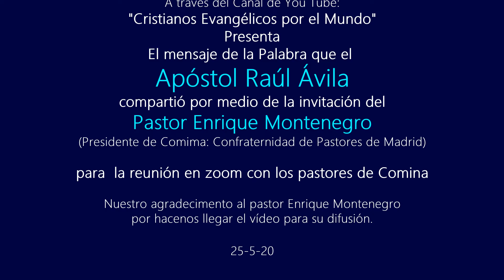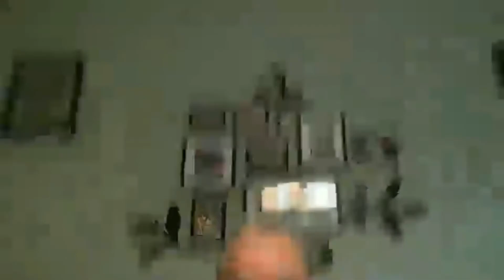Apóstol Raúl Ávila: Discernimiento para entender el tiempo de la Palabra de Dios (Lucas 19:41-44)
El doctor Raúl Ávila es un Apóstol a las Naciones, presidente de la Federación Internacional Centro Cristiano para las Naciones (CCN).
El apóstol Guido Raúl Ávila sirve al Cuerpo de Cristo desde el año 1980 en forma continua. En el año 1988 llego a Caracas, Venezuela, para hacerse cargo de una pequeña congregación. En el año 1994 nació el Centro Cristiano para las Naciones CCN, una Congregación pujante y en constante crecimiento, con un trabajo que se fundamenta en el discipulado, la consolidación y el evangelismo por las casas (proyecto casas de Paz). El año 2014, se llegaron a conectar más de 500 mil casas en Venezuela, hoy CCN cuenta con más de 300 congregaciones a nivel global. Entre sus metas para el año 2016, está el alcanzar 900 mil casas conectadas y alrededor de un millón de personas a consolidar en la fe de Cristo.
Entre sus múltiples responsabilidades podemos destacar:
 Es Escritor: Entre sus libros publicados se encuentran los éxitos de librería: “De esclavo a príncipe”, “Cuando el Padre te llama a soñar”, “Alcanza tu destino”, “Oveja neurótica a soldado del tercer día”, “Espiritual, próspero y vigente”, “Dios se acordó”, “Cuando los justos gobiernan”, “Para mi Pais si hay futuro”, y su más reciente libro "El Camino de los Nómadas".